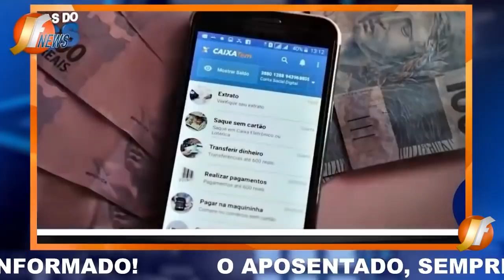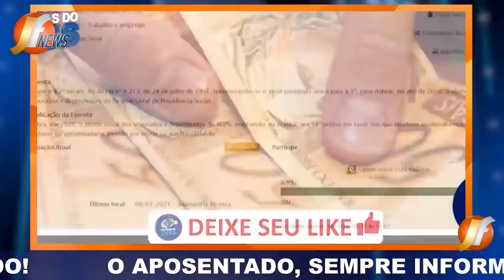✅ A VITÓRIA CHEGOU! PAGAMENTO do 14° SALÁRIO! Presidente ASSINOU e APROVOU OFÍCIO! VEJA!!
emprestimo rapido
5% foi aprovado?
problema emprestimo
banco
dinheiro
financiamento aposentado
aposentado INSS
pensionista inss
meu INSS
aposentadoria
credito consignado
creditoconsignado
inss 2020
empréstimo
atenção pensionistas
inss benefícios
novo benefício para idosos
DÉCIMO TERCEIro
décimo quarto
13° salario
suspensão dos consignados
margem 5
nova margem inss
meu inss
aumento margem consignado
emprestimo
dinheiro
emprestimo inss
dinheiro
14 salario
14 salario inss
decimo quarto